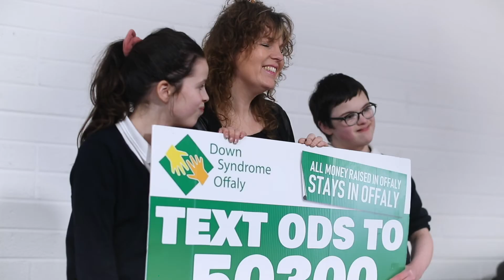Rock Your Socks Version 4 Long